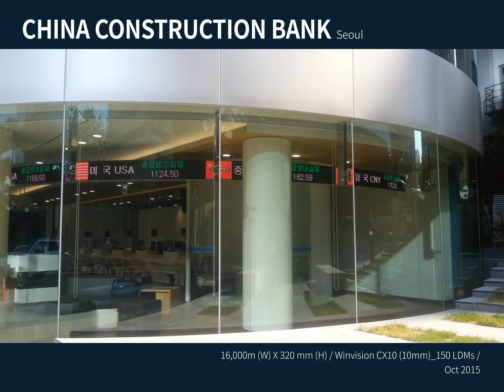Galaxia Electronics, China Construction Bank (Seoul, Korea)